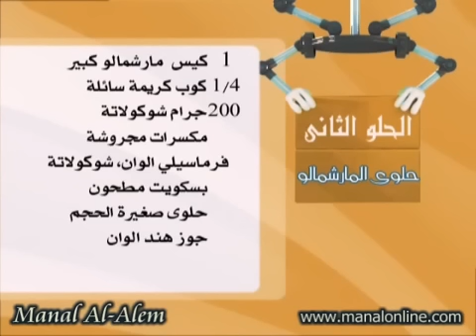حلوي المارشمالو بنكهات مختلفة - منال العالم